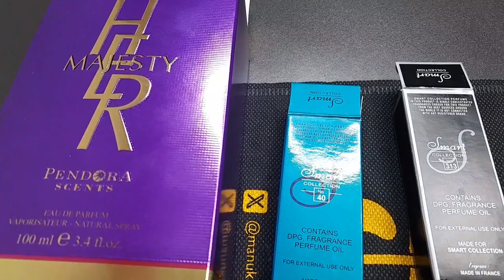Ultimate Vlog: Splurging On Luxury Perfume, Cozy Cleaning, And An Enchanting Reunion!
We always post here on Mondays, Wednesdays and Fridays.

Here is the Link to my Instagram account.